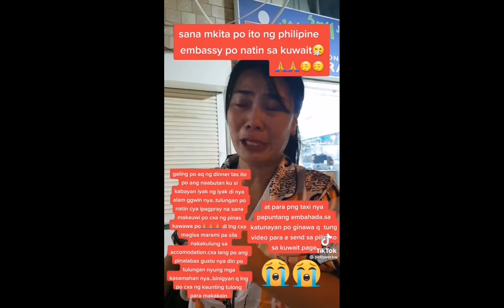Panawagan ng Mga OFW sa Kuwait para sa ating Government